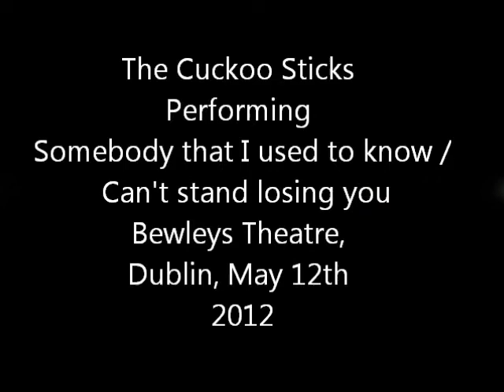Somebody that I used to know/Can't stand losing you - Cover by The Cuckoo Sticks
The Cuckoo Sticks having fun with a Gotye/Police mix in Dublin